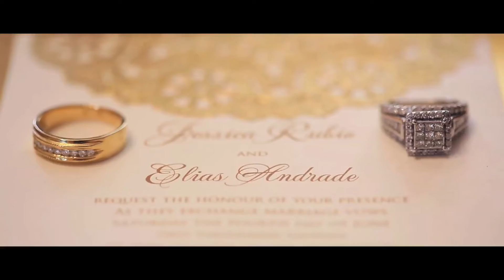Elias + Jessica Wedding Highlights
Serving the Los Angeles, Riverside, and surrounding areas.

Location: Riverside, CA